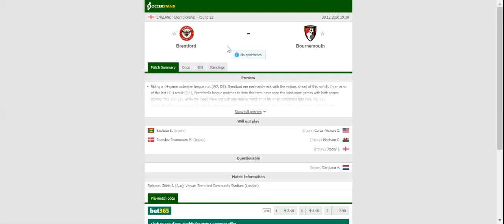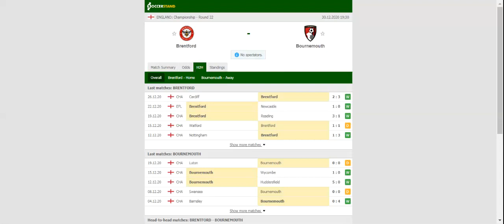BRENTFORD VS BOURNEMOUTH PREDICTION & BETTING TIPS - 30/12/2020